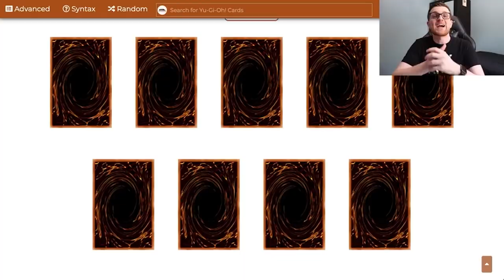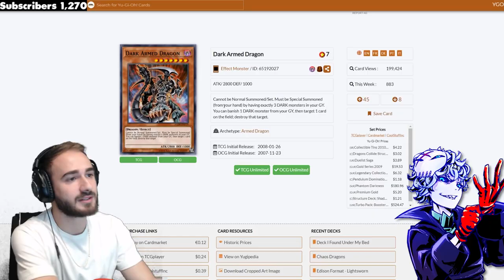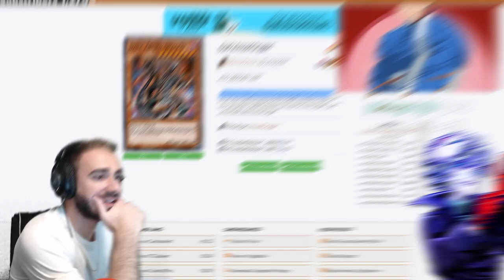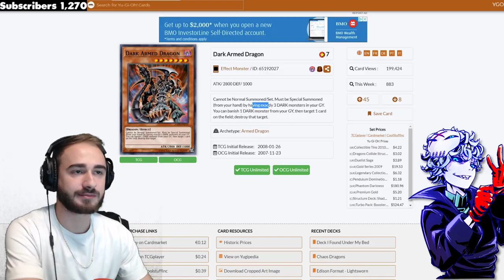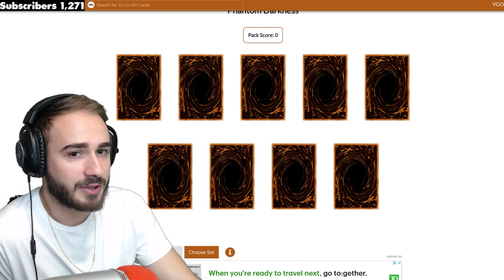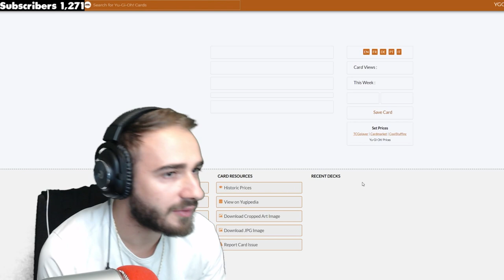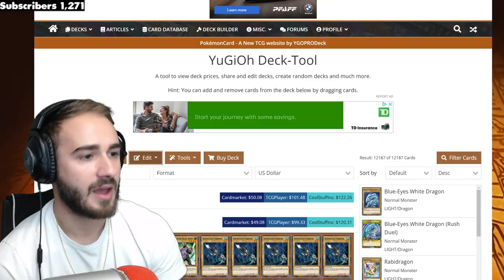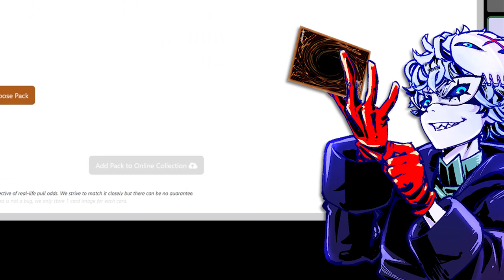STRUGGLING AGAINST FATE | Yu-Gi-Oh POGression Series #26 (Phantom Darkness)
Yu-Gi-Oh POGression Series #26 (Phantom Darkness)

Credits:

Vtube model Live2D :
Enma @ Ironvertex